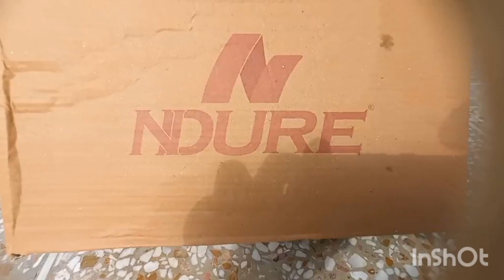running shoes for men | running shoes in pakistan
Here's what you need to know about running.

Running is a simple and effective way to burn calories and stay healthy. It can be done anywhere and at any time, making it a great workout for those with busy schedules.

However, it's important to ease into a running routine to avoid injury. Start with shorter distances and work your way up.

Make sure to wear proper shoes and stretch before and after each run. Hydration is also key to prevent cramping and fatigue.

With consistency and dedication, running can be a great addition to your fitness routine.